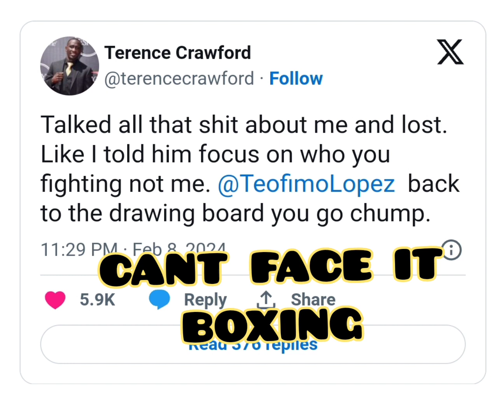TERENCE CRAWFORD REACTS TO TEOFIMO LOPEZ PERFORMANCE VS JAMAINE ORTIZ TOLD YOU